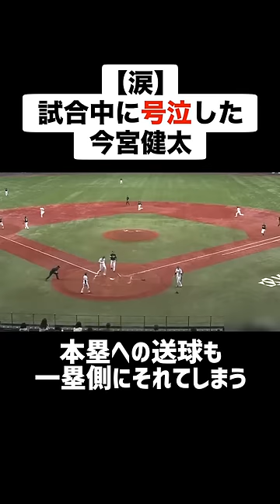【涙】試合中に号泣した今宮健太